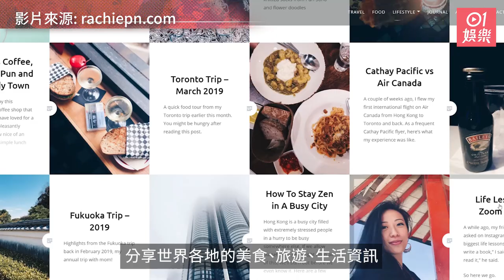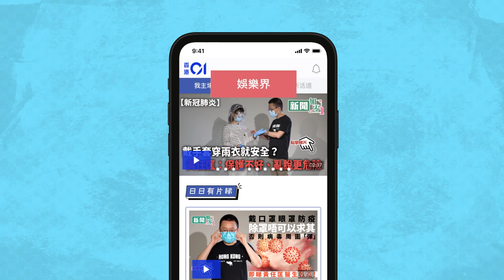【On Call 36小時II】潘曉彤4歲加入無綫 離巢後變身旅遊達人